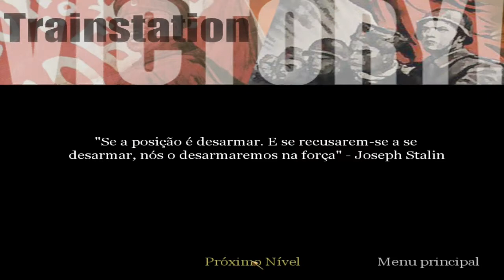Call of Duty DETONADO HD Contra Ataque em Stalingrado (11)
Chutando as tropas alemães em Stalingrado, e procurando o Major

Missão 15 e 16